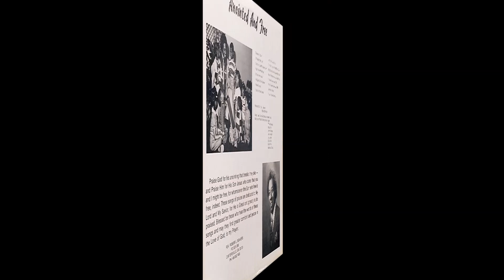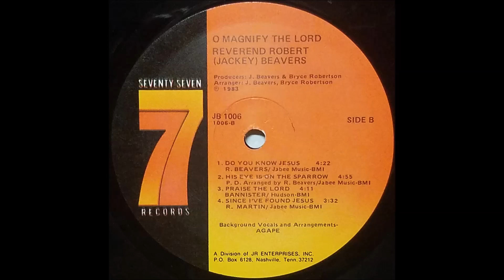Since I've Laid My Burden Down (1983) Reverend Robert L. "Jackey" Beavers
track A3 on Anointed And Free LP (Seventy Seven Records JB 1006)

Originally from Cartersville, GA. Jackey Beavers began his singing career as part of the r&b duo Johnny & Jackey in the late 1950s. Co-writer of "Someday We'll Be Together", by 1983 Rev. Robert L. "Jackey" Beavers had become an ordained minister, started his own record label, and recorded exclusively gospel music.